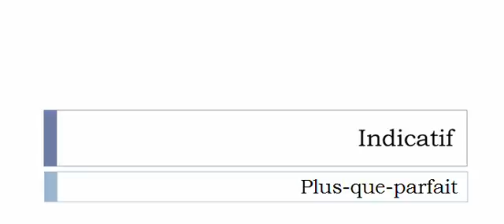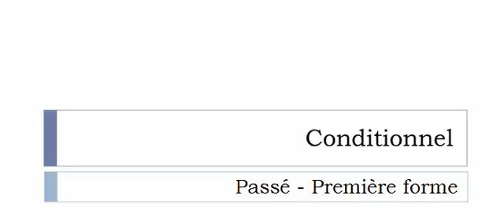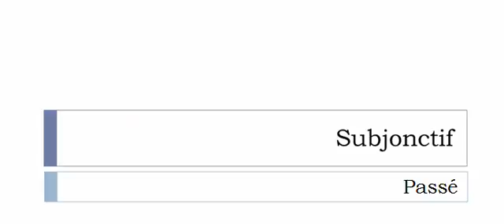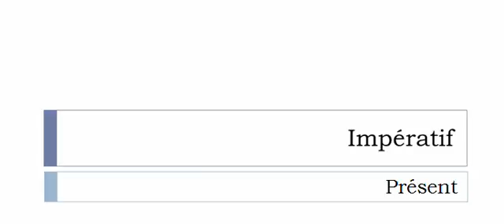French conjugation = Pionner